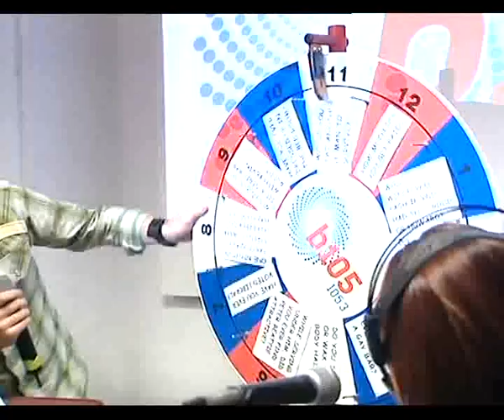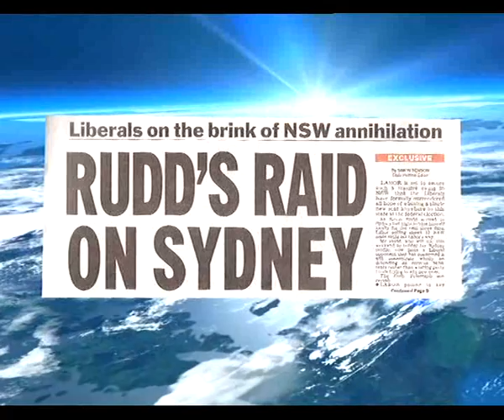SEX LIES AND THE ALP !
Well that chap from Sky News Australia has made an early entry into Big Don's hall of Media Legends ! With this absolute corker regarding the new Queensland Premier's comments on her Federal Leader, she is now head of Government in that State after the Premier-ture Ejaculator Mr. Beattie departed for some rumpy pumpy with the missus no doubt !
Big Don & other political hacks can now see the advantages of New Australian Labour for election season 2007, me thinks there will be a number of debauched ALP gatherings after the seemingly highly sexed Ms. Anna Maria Bligh's comments ! Lol. It is a shame that this little duck is not a "swinging" voter as the possibilities do sound quite mind blowing !
It's interesting to see a major political party basing it's hope on returning to the Government benches in Canberra on hot steamy sexual peccadillos ! Give me some of that I say ! But I would much rather comfort a distressed & crying ALP babe after a devastating electoral lose, either way chaps like me will still enjoy her favours !
What's next from the corridors of The ALP publicity machine ? "Anna Does Kev" available at your local Fyshwick porno outlet ! I'll grab a few DVD's & have a Liberal Party get together so we can learn a few moves ! Lol.
In the latter part of this Sky News Australia grab { it's a combo from 14/09/2007 & 15/09/2007 transmissions } the smooth operator David Speers voice overs a nice little grouping of "The Mirror Man" Kevin Rudd. { It's is a name copyrighted to Big Don, as I thought of it first ! Lol.  Called such for Rudd's mirroring of Coalition Policies } Who do I clock on the left of camera, none other than the highly sexy Ms. Reba Paige Meagher, flirting with the Feds, I recall during a NSW State Election seeing Reba hanging around Cabramatta Railway Station doing the usual thing at such times, now us lads know ALP babes appear to be Sex Addicts, the next time I see Reba I'll tell her she can have my vote as long as she gives Big Don a few very long & sensual "tongueies" I do love to slip it in, of course I won't tell her I'm in Big Joe's Electorate, somehow tonguing Joe Tripodi is not my idea of getting my rocks off ! Lol., Although he does like touching up the odd NSW Australian Democrat bird, as is well documented, Joe you horn bag you ! Lol.
As for that Maxine McKew bird standing in the PM's seat, well Maxine comes across as some sort of ALP B & D Mistress, pity as I'm for treating The Ladies as equals, but if Maxine is into a bit of light spanking, as she has been a very naughty girl in her past ! I would consider dipping the oar in !
So to conclude this commentary, I & one fancies a few other Coalition Voters would like to do to a few of these ALP babes what The Mirror Man Kevin Rudd would like to do to Australia, but me thinks we can have ALP Sex without ALP Power, that way every horny sod wins in the end.
And so to the hustings, this election is going to be a beauty & don't forget to use protection when copulating with ALP babes, we just don't know where they have been & where they will be going next ? Enjoy !

Link : -

Take a Captain Cook @ this site, if this babe can't help those ALP addicts, no one can ! Lol.